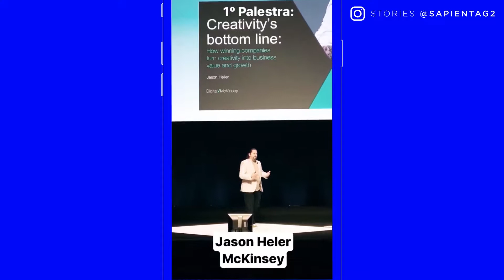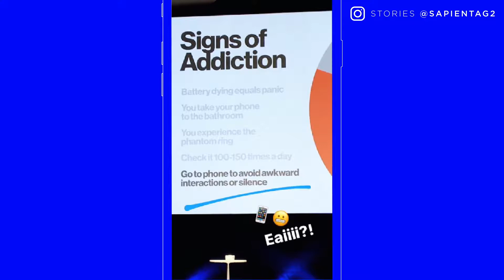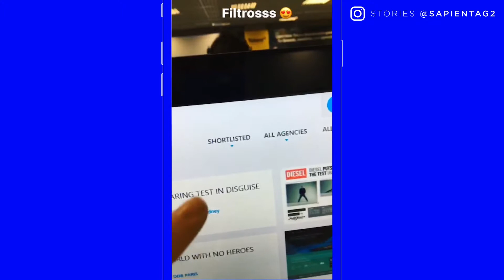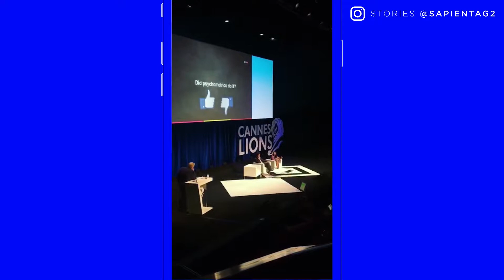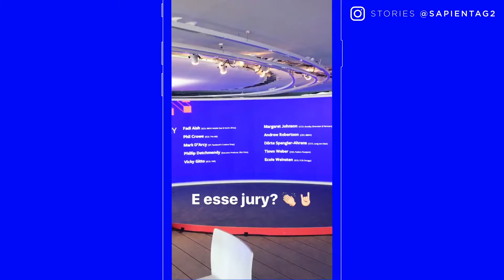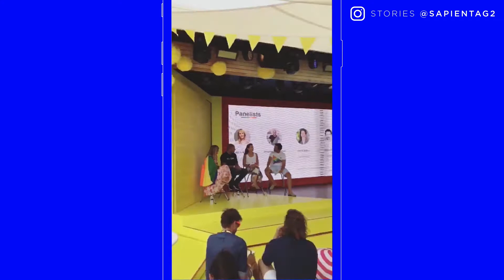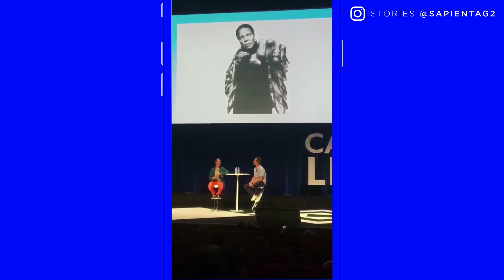Sapient AG2 - Cannes Lions 2017: Awards & Panels